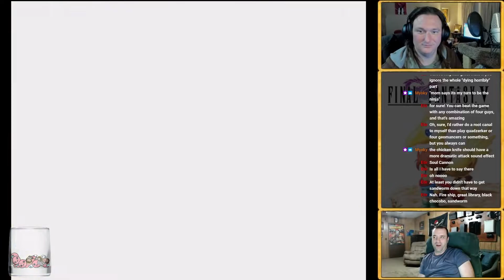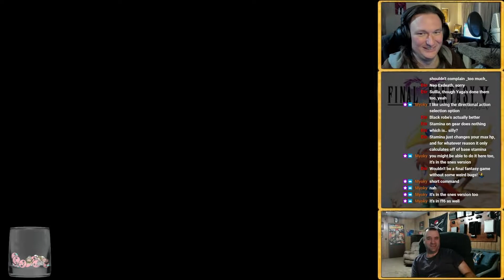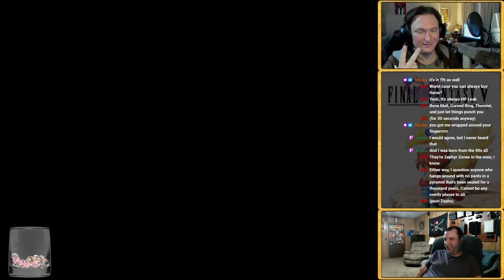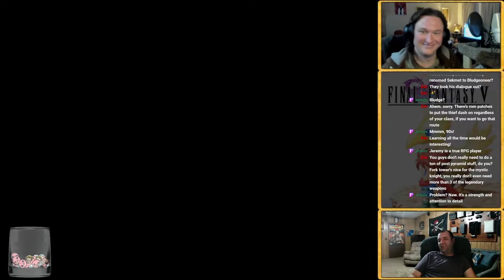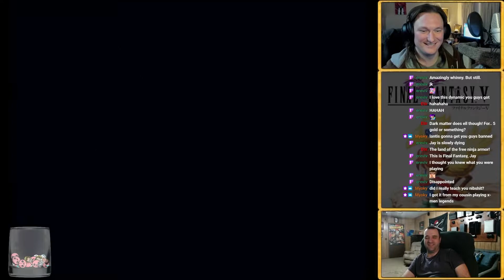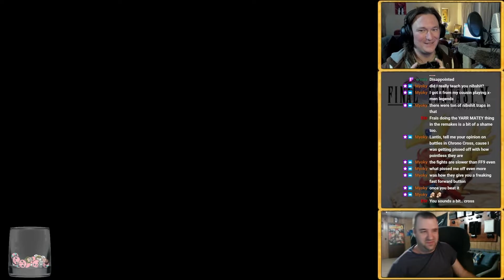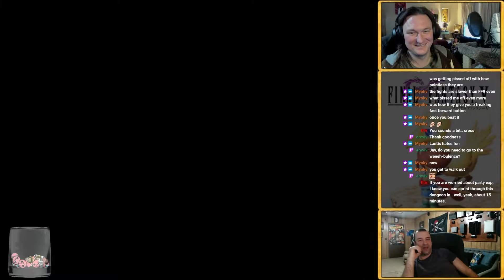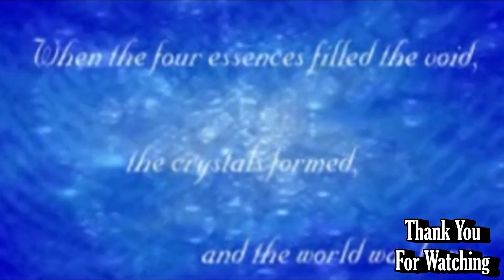Final Fantasy 5 - Four Job Fiesta 2021 - Chaos - Episode 20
Hey everyone! This is a multiplayer let's play of Final Fantasy 5 using the Parsec program which you can find a link to below. We're doing a Chaos run for the Four Job Fiesta. No particular goals other than beating the game, though if we get good jobs we might try to do the optional bosses. If you'd like to watch us play this or other games like this live, catch us on Twitch at the link below on Saturdays at 7 p.m. CST.